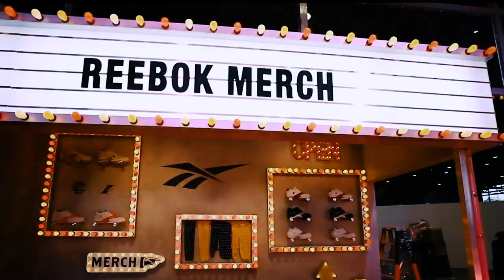Reebok at ComplexCon Chicago 2019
For Reebok's second showing at the ComplexCon event series, Reebok worked with an eye-catching, unexpected activation that mimicked a traveling carnival-style basketball shooting experience with Reebok’s bold brand at the center. Agencies: Jack Morton Worldwide, New York Sunshine.